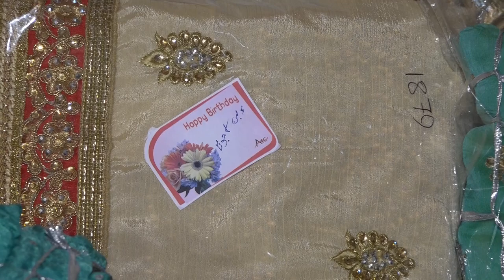My Shaadi Video Part-6 Shaadi Function at Patna Bankipur Club || Aisha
marriage,marriage songs,marriage story,shaadi,shaadiyo sharaf,shaadi karke phas gaya yaar,shaadiyo sharaf 2023,shaadisong,shadisong